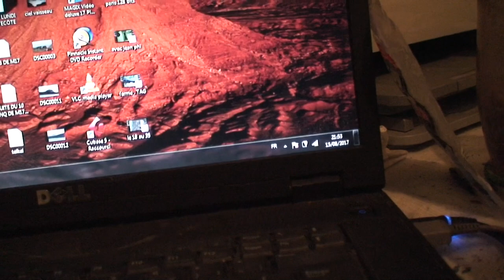astrôpôtes , celui ci est gros !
Que le Règne Vienne = c'est toujours l'assomption du 15 Aout de M17( ben CT le moment-vrai oukeujlécrits )
je connaits de bonnes femmes = je veux plus savoir ce trukc =
marié a la lune devant les cygognes = G ai pt un plomb !